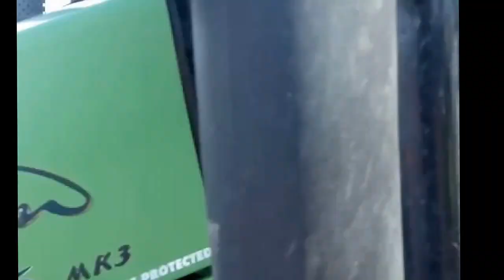Trapianto finocchi 2016 con guida automatica GPS autosteer cheap RTK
Velocità 800 metri ora niente da invidiare alle multinazionali